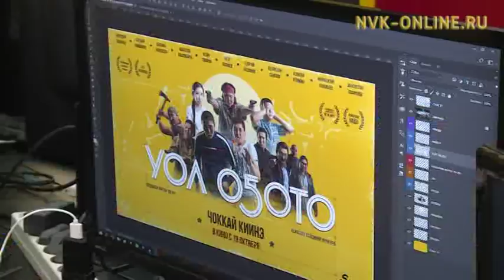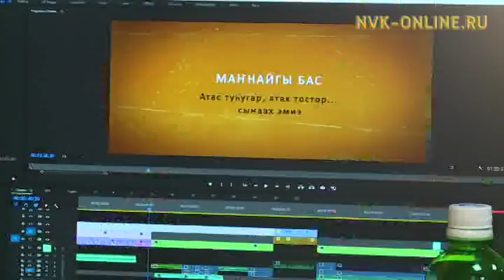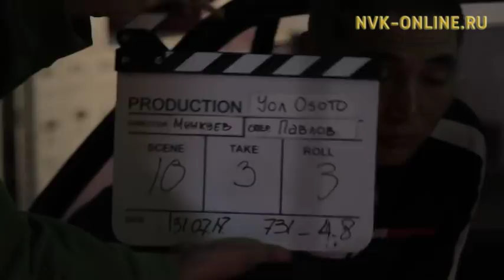«Уол оҕото» киинэ туһунан «Кинозавод» биэриигэ. Кинозавод (12.10.2017)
Официальный сайт NVK-ONLINE.RU - Виктор Ли-Фу детективнай комедия жанрдаах "Уол оҕото" киинэтин туһунан "Кинозавод" биэриигэ. Киинэ сүрүн артыыстара, режиссердэр бэйэлэрин санааларын үллэстэллэр.